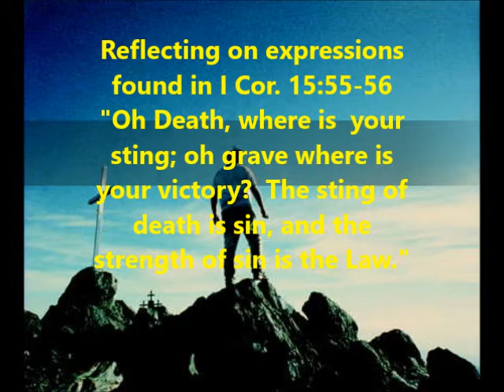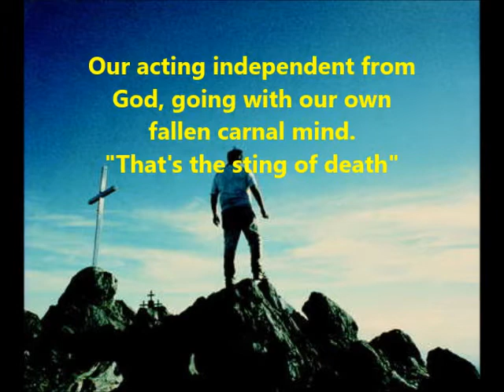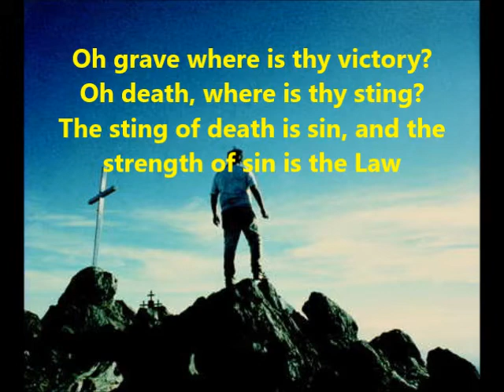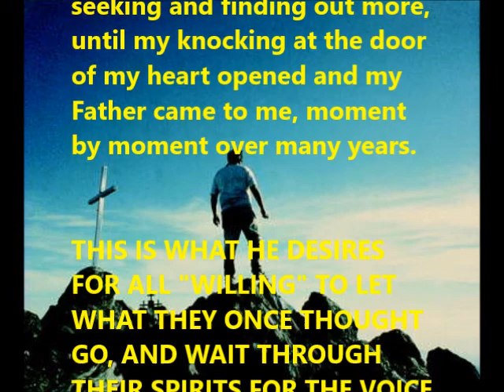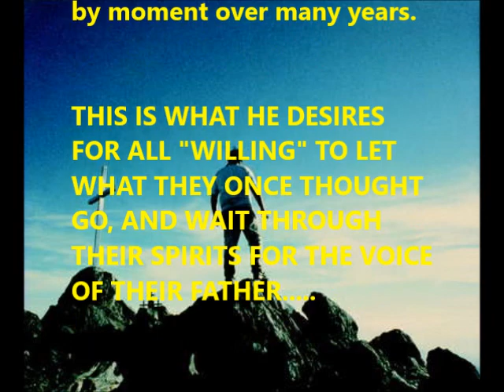FREE FLOW EXPRESSIONS FROM OUR FATHER 4 "Grave where is your victory?"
These brief thoughts are developed in my "Rights of the Unfallen Adam" series.   Follow this link and on the playlist see two videos "The Fear of Death" and "The Sting of Death."